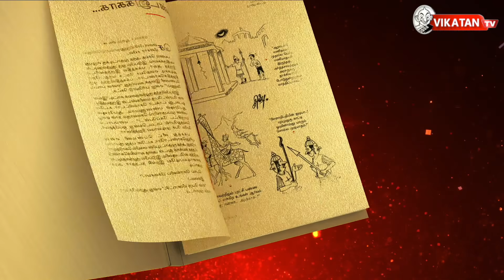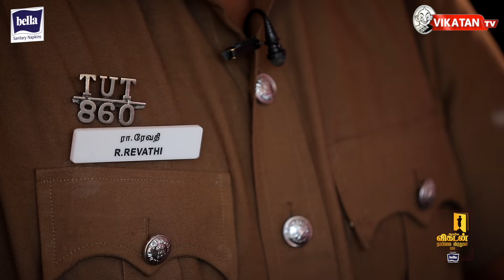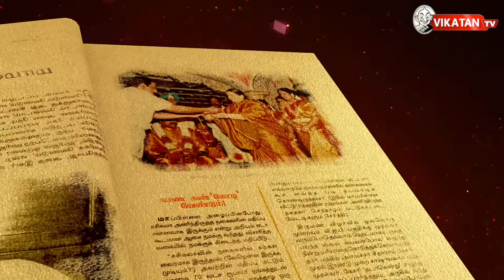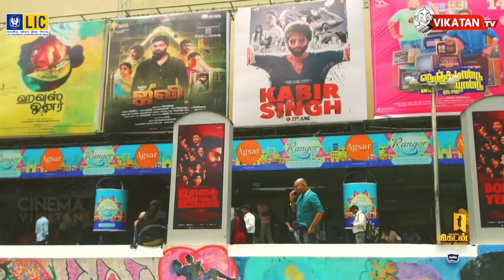Ananda Vikatan Nambikkai Awards 2020 - Part 1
The much Awaited Ananda Vikatan presents Nambikai Awards 2020. Honoring the finest Tamil minds from Tamil Soceity.

ஆனந்த விகடனின் டாப்-10 நம்பிக்கை மனிதர்கள்/Ananda Vikatan Top-10 Nambikkai Manithargal.

Start - (00:00)
அறம் - காவலர் ரேவதி (01:35)
சூழலைப் போற்றும் சூரர்! - பேராசிரியர் ஜெயராமன்(03:35 )
தொல்குடி மக்களின் தோழர் - வி.பி.குணசேகரன்(06:05)
வழக்கு நடத்தும் விளக்கு - வழக்கறிஞர் அழகுமணி(08:31)
திரைவழி பெண்மொழி - இயக்குநர் சுதா கொங்கரா(11:10)

The Nambikkai Awards, true to its name, are awarded to Tamilians who have achieved artistic excellence in their respective fields. This platform not only celebrates the achievers but also takes their stories to the masses to inspire and encourage millions of Tamilians all over the world.

Read all Cinema Reviews from Vikatan since the 1930s in APPAPPO app